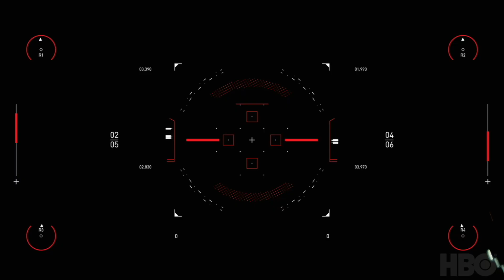Arkadiusz Pepliński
My score for westworldscoringcompetition2020